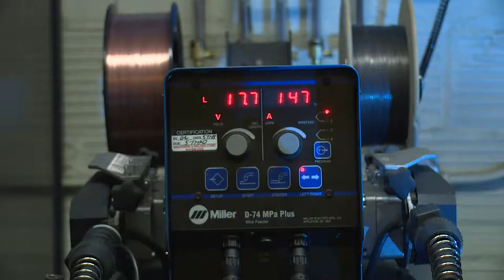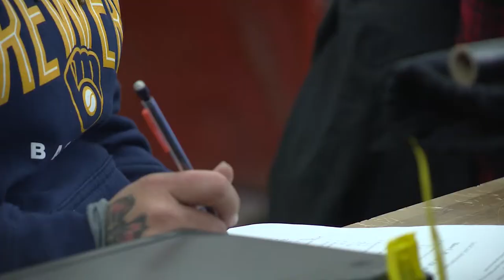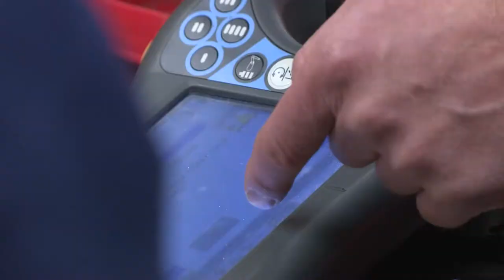Welding Program at MATC West Allis